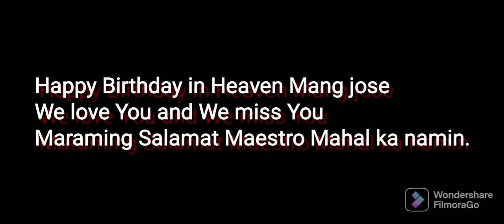Happy Birthday Mang jose Jan30,2022 vlog#8